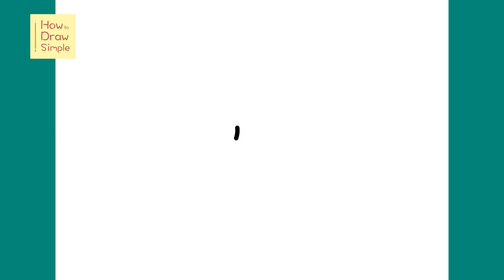How to Draw Momo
Learn how to draw Momo in this simple, step by step drawing tutorial